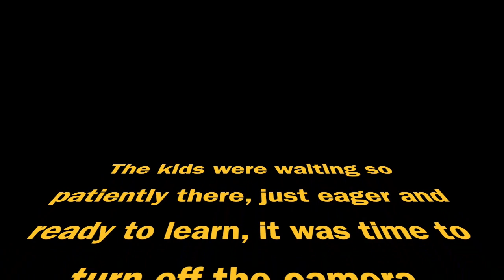Tsua's Hmong Village Laos 🇱🇦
Tsua, a young Hmong man, gives up all his spare time on the weekends to teach his village's children English for FREE. Well, his selfless act caught my attention and I drive deep through the jungle covered mountainsides to his village to teach his classes for the weekend.